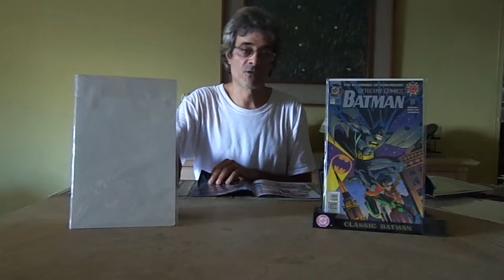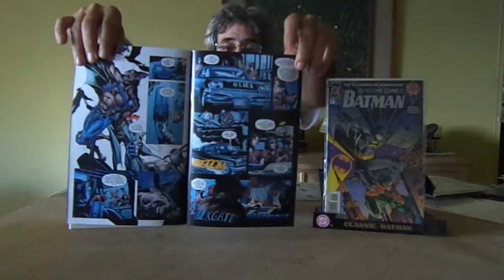FOREVER EVIL: ARKHAM WAR #2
my thoughts on the 2nd issue of this mini-serie